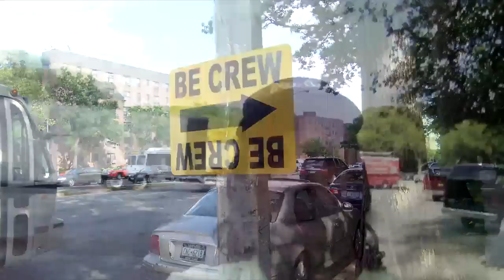On The Set Of HBO's Boardwalk Empire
Was on the set in Forest Park for the filming of  HBO's "Boardwalk Empire",met the actor Michael Pitt who play's James "Jimmy" Darmody in the show he was so cool , he had his camera and took picture's of me too LOL, everyone was dressed from the 1920's, In  the scene you can hear the gun's going off at the pond